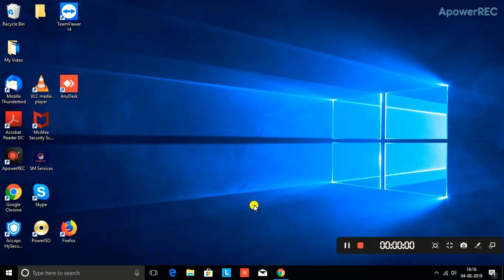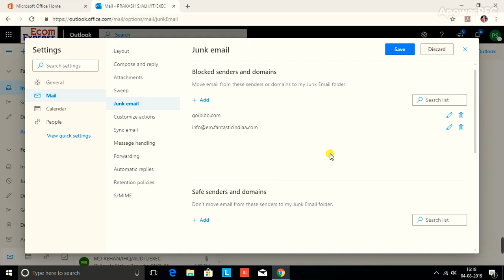How to Block unuse domain and mail id in O365 Outlook